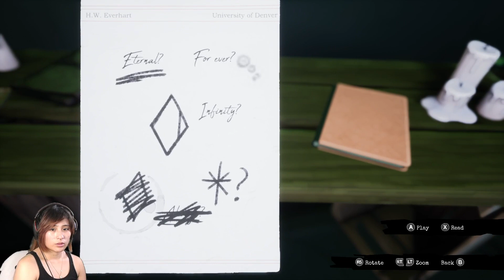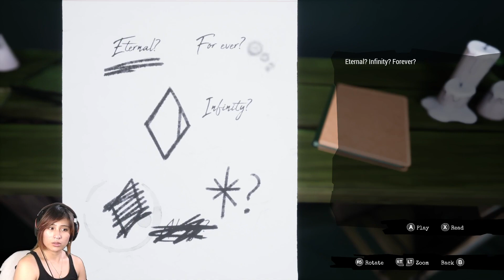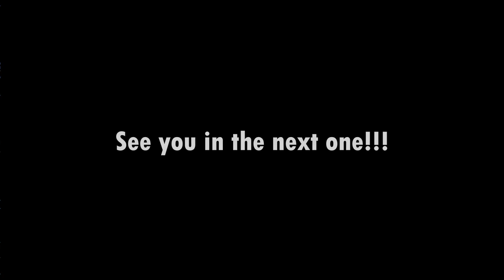AM FISH | Call of the Sea Part 4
WE follow Harry and his party further up into the mountain, but he seems to have spilt off after figuring out a puzzle into the temple there.